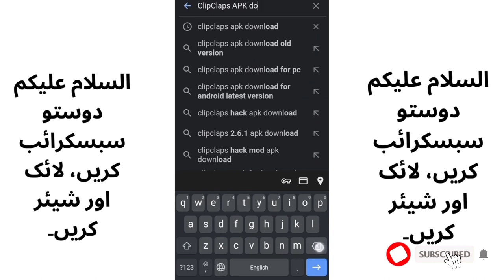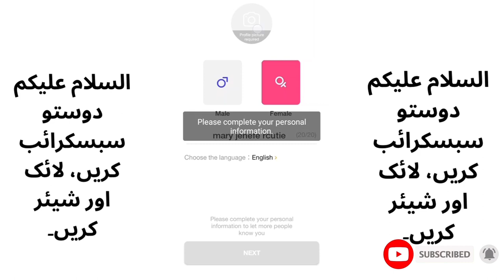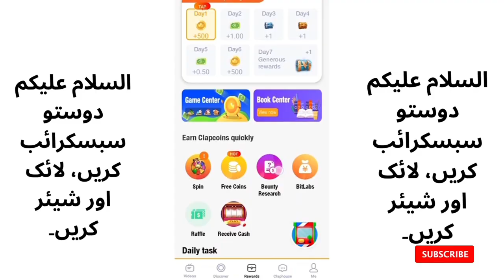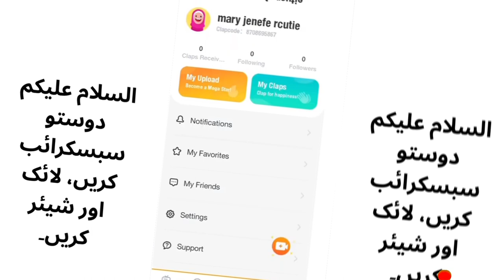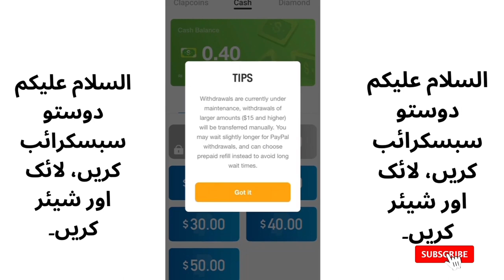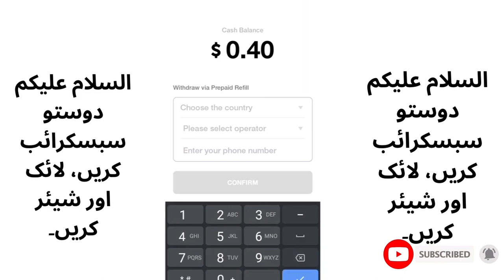Kamao $20 Sirf Rozana Game Khel Kar Apne Mobile Par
play games and earn money,
play games and earn money in pakistan,
play games and earn money app,
play games and earn money iphone,
play games and earn money 2023,
play games and earn money without investment,
play games and earn money in bangladesh,
play games and earn money malayalam,
play games and earn money without investment in india,
best app to play games and earn money without investment,
play games and earn money play games and earn money,
play games and earn money south africa,
how to play games in rozdhan app and earn money,
play games and earn money in bank account,
play games and earn money bd,
play games and earn money best app,
best website to play games and earn money,
best game play and earn money app in tamil,
play games earn money daily 10000 instant withdrawal paytm,
play game and earn money without deposit,
daily play games and earn money,
play games earn money direct to gcash,
how to play games in dhani app and earn money,
how to play games on daraz and earn money,
how to play games in daraz app and earn money,
play and earn money games that pay earn money games,
play games and earn money for free,
play game and earn money for students,
play games and earn money in fampay,
apps for playing games and earn money,
play football game and earn money,
how to play games and earn money in flipkart,
play game and earn money free fire,
play game and earn money without investment for students,
play game and earn money for iphone,
how to play winzo game and earn money free fire,
free play games and earn money
make money,
youtube automation,
home workout,
jordan peterson,
summer body,
no equipment,
money,
brandon carter,
tone up,
lose weight,
financial independence,
online business,
passive hustler,
wealth,